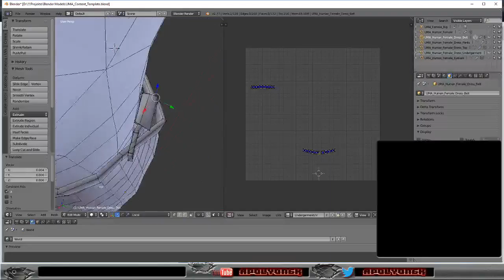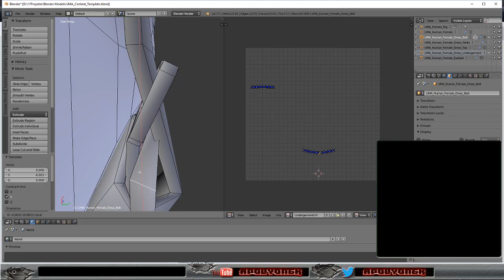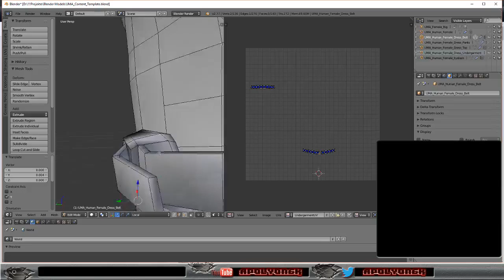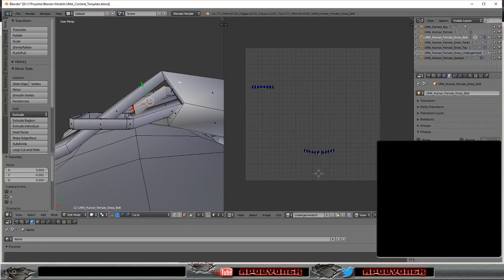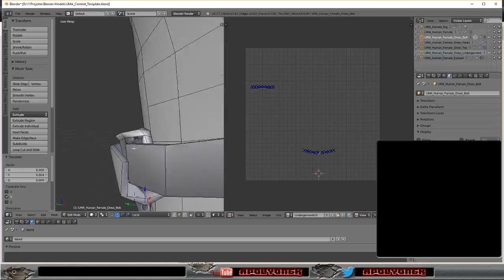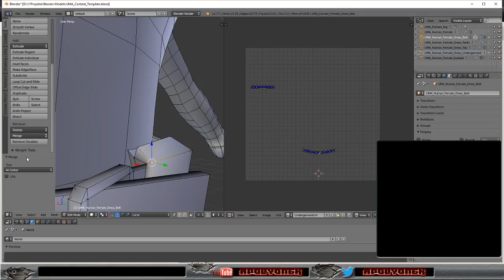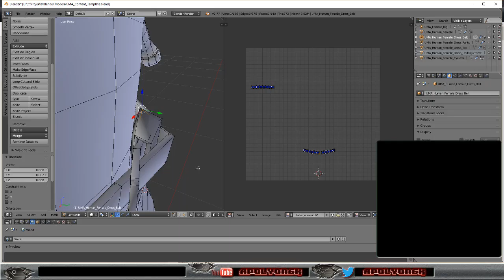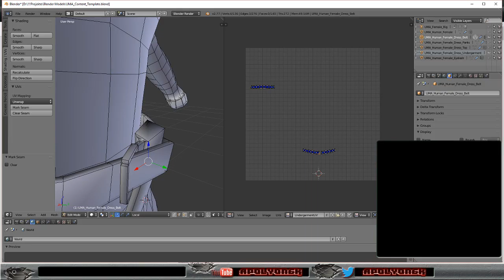Fantasy Project - UMA Female Clothing Creation: more cont. gamedev unity3d blender (Part 12)